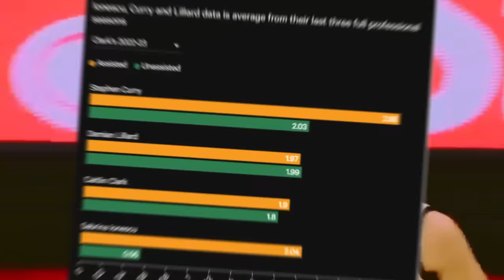How GOOD Is Caitlin Clark Actually?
Caitlin Clark has been electric since she stepped on the national stage. Have you ever found yourself caught up in the hype surrounding Caitlin Clark's game? Well, in this video, we're diving headfirst into the action to see just how much game this rising star truly brings to the court. Don't miss out on this deep dive into one of basketball's brightest talents!